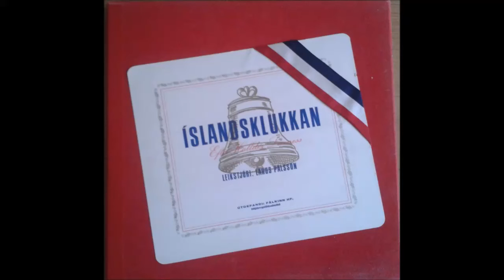Íslandsklukkan 2 plata A hlið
Íslandsklukkan eftir Halldór Laxness í leikgerð Þjóðleikhússins frá 1950. Leikstjóri var Lárus Pálsson. Upptakan var gerð af Ríkisútvarpinu 1957.

3. síða:

1. ÞÁTTUR (frh.)

5. atriði: Skálholt, hlaðið

Staðarkona: Edda Kvaran
Móðir Jóns Hreggviðssonar: Emilía Jónasdóttir
Snæfríður Eydalín: Herdís Þorvaldsdóttir
séra Sigurður Sveinsson dómkirkjuprestur: Jón Aðils
Magnús Sigurðsson, jungkær í Bræðratungu: Gestur Pálsson

6. atriði: Þingvellir við Öxará

Eydalín lögmaður: Valur Gíslason
Jón Jónsson varðmaður: Valdemar Helgason
Jón Hreggviðsson: Brynjólfur Jóhannesson

7. atriði: Bókasafn Arnæusar í Kaupinhafn

Grinvicensis: Lárus Pálsson
Jón Hreggviðsson
Jón Marteinsson: Haraldur Björnsson
Assessor Arnas Arnæus: Þorsteinn Ö. Stephensen
Kona Arnæusar: Regína Þórðardóttir